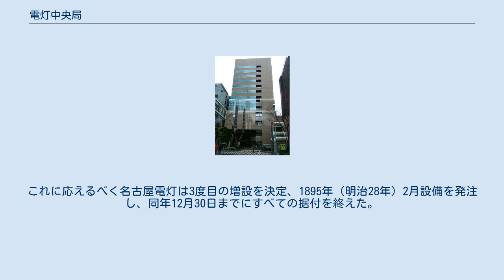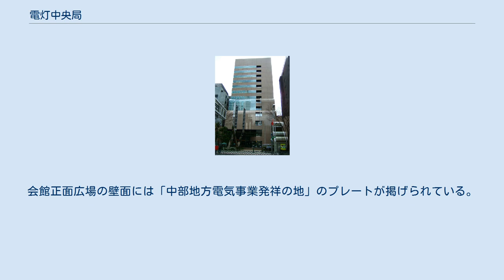電灯中央局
電灯中央局（でんとうちゅうおうきょく）または第一発電所（だいいちはつでんしょ、1896年以降の名称）は、明治時代の名古屋市中区に存在した火力発電所（石炭火力発電所）である。
 明治・大正期の電力会社名古屋電灯が1889年（明治22年）の開業時に用意した発電所で、1904年（明治37年）まで15年間運転された。
発電所出力は最大250キロワット。
跡地には中部電力の電気文化会館（でんきの科学館）が建つ。
 1887年（明治20年）9月、士族授産の活動から起業された名古屋電灯が、東京電灯に続く日本で2番目の電灯会社として設立された。
同社は最初の発電所を建設するにあたり、温泉場と長屋があった南長島町・入江町2丁目（現・中区栄2丁目2番）にまたがる土地359坪を2300円で購入。
庭と長屋を撤去した跡に発電所を建設し、温泉場の建物を改修して本社事務所とすることとなった。
1888年（明治21年）11月、まず本社の整備が完了。
次いで翌1889年（明治23年）3月、発電所「電灯中央局」の建設許可を得た。
「中央局」という名称は、当時発電所が英語で「Central Station」と呼ばれていたことちなむ。
 建設工事は順調に進み、4月に煉瓦造りの建屋が完成、6月にはアメリカ・ドイツに発注していた発電設備が到着した。
発電所工事については先に開業していた東京電灯が担当している。
8月からは電柱・電線路の工事も始まる。
そして1889年11月3日の天長節をもって発電所が落成し、電線路工事も含めすべての工事が終了した。
しかしながら白熱電球が海難事故で到着していないため開業できず、やむなく広小路本町の交差点にアーク灯を点灯して市民に対する宣伝活動を行った。
その後電球の第2次出荷分がドイツから到着し、1か月遅れの12月15日、発電所からの送電が始まって名古屋電灯は開業に至った。
 完成当初の建屋は建坪80.5坪の平屋建て煉瓦造で、高さ23.8メートルの煙突が付属した。
発電設備は総出力100キロワットで、以下の機械で構成された。
 これらの設備は会社設立直後の1887年10月から翌年4月にかけて、士族の丹羽精五郎とその甥で帝国大学工科大学を出たばかりの丹羽正道（名古屋電灯主任技術者就任）が直接アメリカ・ドイツに赴いて購入を契約したものである。
設備のうち、トーマス・エジソンが発明したエジソン式発電機については、横浜にあるフレーザー商会が日本での専売権を持っており、東京電灯などは同商会を経由して購入していたが、日本での価格はアメリカ市場より著しく高いという問題があった。
両名はアメリカで商会と値下げ交渉にあたったが進展せず、やむなく商会の仲介でエジソン本人と面談する。
するとエジソンからドイツ・エジソン社（後のAEG）を紹介され、同型のエジソン式発電機を同社から低価格で購入することになった。
また蒸気機関については、バブコック・アンド・ウィルコックス (B&W) と契約する予定であったが、フレーザー商会からエジソン式発電機に適合しないとの意見があり他社製に変更された。
ただしそのことをエジソン本人に確認すると、B&W製機関は性能優秀で自らの研究所でも使用していると答えたという。
 1891年（明治24年）10月28日朝、濃尾地震が発生した。
名古屋市内でも家屋倒壊など多数の被害が出たこの地震により、電灯中央局でも煙突が折損する、機械室の妻面に亀裂が入るなど被害が生じるも、発電設備自体は無事であった。
修理中は発電停止（供給停止）を余儀なくされたが、2か月後の同年12月24日に復旧した。
この震災やその後相次いだ大火により市民の防災意識が高まった結果、電灯の需要が増加に向かう。
そこで1892年（明治25年）5月、名古屋電灯は初めての発電所増設を決定。
京都電灯から不要となった設備一式を譲り受け、翌1893年（明治26年）2月までに据え付けた。
これら第1次増設は以下の機械から構成された。
 上記工事中の1892年10月、会社初の増資を伴う設備増設が決定。
1893年10月設備の発注、翌1894年（明治27年）電気室・ボイラー室の増築工事と準備が進められ、同年7月末までに増設工事が竣工した。
この第2次増設による設備は以下の通り。
 日清戦争終戦後、陸軍第三師団が凱旋したことによる師団各隊への電灯取付の増加、灯油価格の高騰、さらに競合会社愛知電灯（1894年12月開業）の出現に伴う料金値下げといった事象...